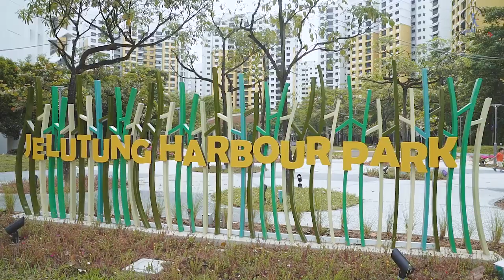Jelutung Harbour Park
Haven’t you heard? The newly upgraded Jelutung Harbour Park features a water playground! What’s more, it has a range of facilities for all, including a lawn for families to have a picnic!

Head on down with your kids this weekend and have a splashin’ good time!

Address: 493 Admiralty Link, Singapore 750493